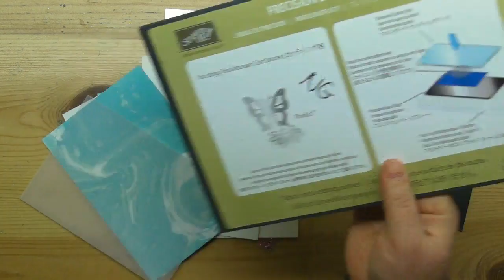Coeur en éclosion: 8 types de papiers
Tous mes trucs pour bien réussir à Thinlits Coeur en éclosion.
Minutage:
2:20 Carton Vélin
3:45 Papier à motifs, carton murmure blanc, Carton unis de couleurs, Carton murmure blanc Épais et Feuilles métalisées
5:00 Papier aquarelle et Papier à paillettes